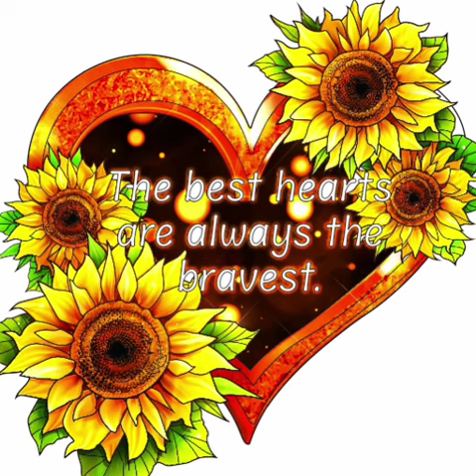In Loving Memory Of Martin Davies On The First Anniversary Of His Passing. Paint Color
A beautiful coloring page from the Paint Color app.
I would love it if you would like to leave me a Message, & let me know what you think or my videos, and what subjects you’d like to see. What are your favourite subjects, & do you have any suggestions?
I have many other coloring videos which you might enjoy, & they are assessable via my channel profile.
Have a wonderful day, and thank you so much for stopping by.